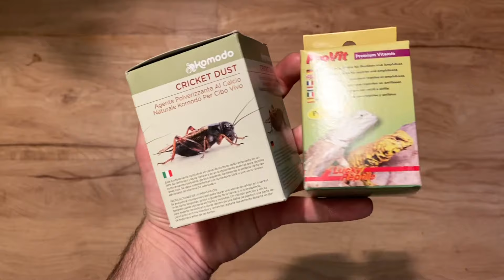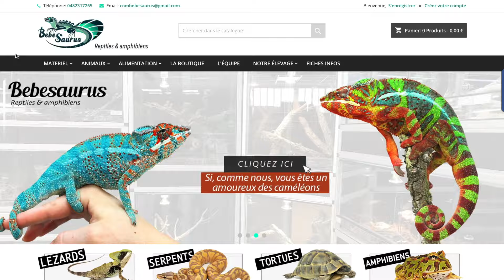AVOIR UN CAMÉLÉON CHEZ TOI !? - TOOPET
Cet animal est incroyable mais ne s élève pas à la légère .
Tu trouveras tout le matériel dont tu as besoin ici mais aussi des insectes livrés direct chez toi !  :

liste des produits du Tuto :

Le terrarium  🌴

Terrarium Verre / Grille pour Caméléon KOMODO

Hygrométrie 💦

 Système de brumisation automatique :  Super Rain II

Goutte à goutte pour Caméléon Eco Dripper 2 litres LUCKY REPTILES

Eclairage 🌞

Tube fluorescent T5 12% UVB

Tube T8 10% UVB Reptile Systems

Rampe LED 6500K premium « Proten led » Reptile system

Porte Lampe Reptile Systems ( MEDIUM )

Rampe double T5 avec tubes UVB « Twin T5 Luminaire Reptile Systems »

Décors / Substrat 🌿

Substrat : Humus de coco 1kg Lucky Reptile

Substrat de chips de coco « coconut bark chips » Lucky Reptile a

Racine araignée 30/50cm Trixie

Liane « Liane Tropicale Vine » Komodo

Gamelle d’angle imitation Racine hobby